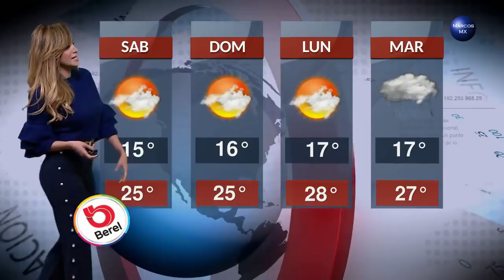Gaby Lozoya clima 1 de diciembre 2017 HD